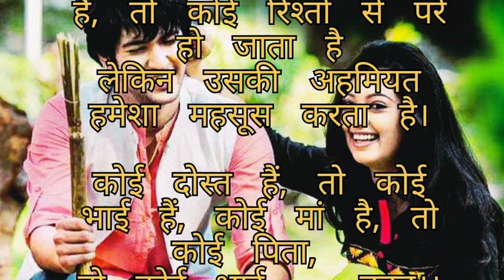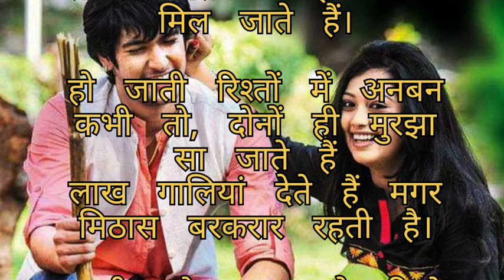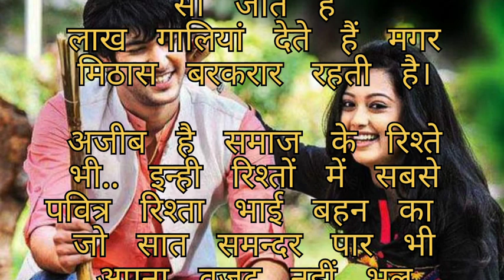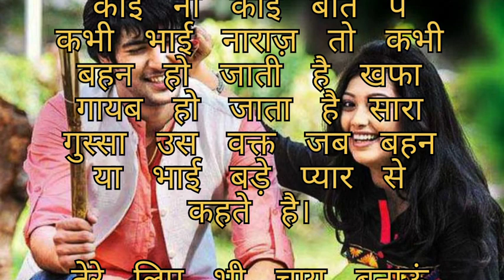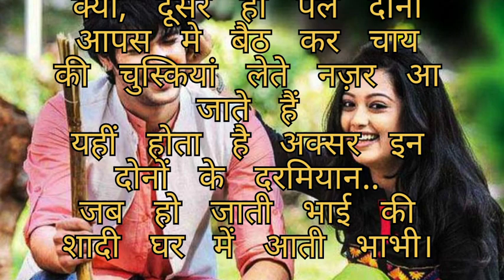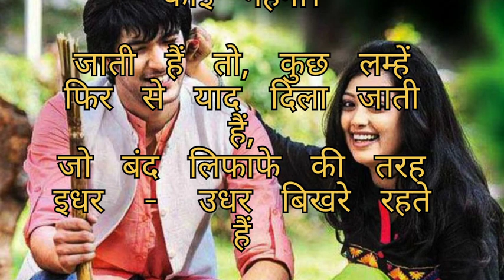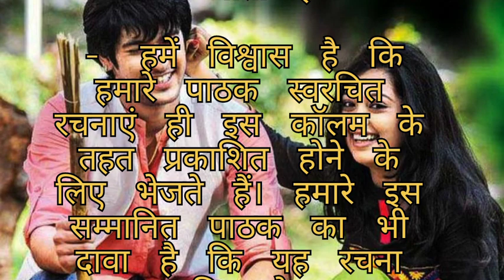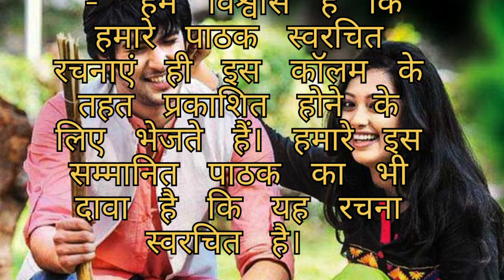भाई बहन की प्यारी सी छोटी एक कहानी❤️❤️🙏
कहानी एक भाई बहन कि कहानी बहुत इंटरेस्टिंग है आप लोग इस कहानी को सुनीए और बताईए धन्यवाद